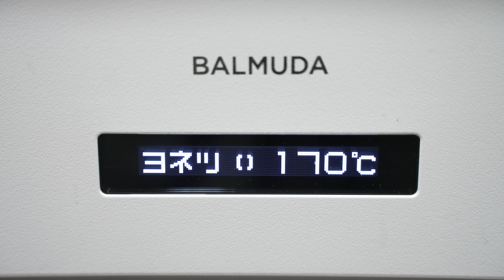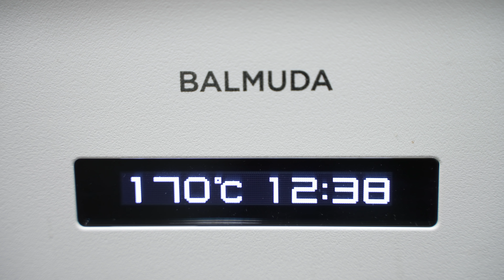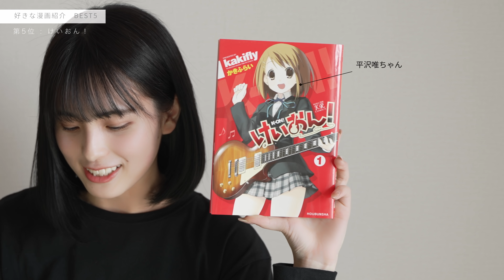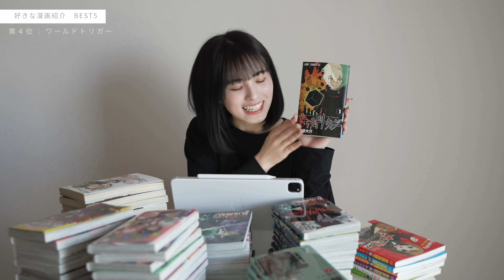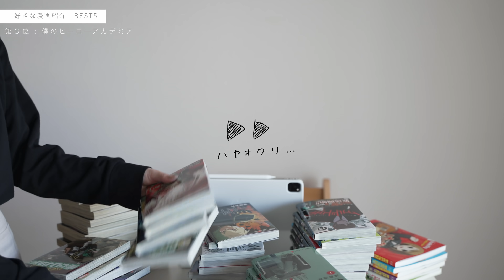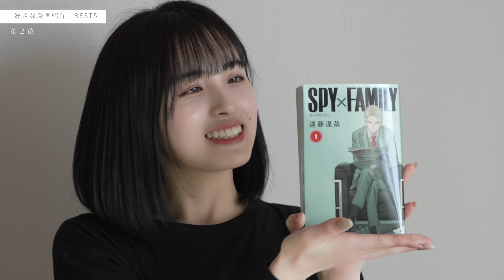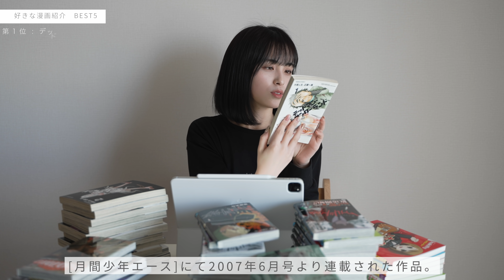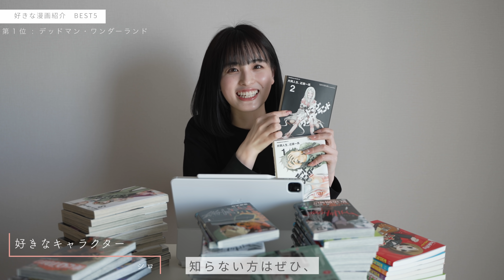クッキーと、すきな漫画。 / Cookies and favorite cartoons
4月も中旬に入って葉桜になりましたね🌱
背伸びな暮らしを見に来てくださり有難うございます。

すきなクッキーを作って、すきな漫画のお話をする。
私としてはとても楽しい動画になりました🌻

動画でお話しするのは、初めてでしたので
至らないところも多々あると思いますが、
大目に見てください😇

--- 動画内でのお道具 ---
(購入履歴が見つかった物のみのご紹介になります。)